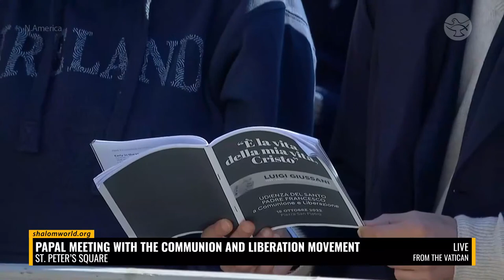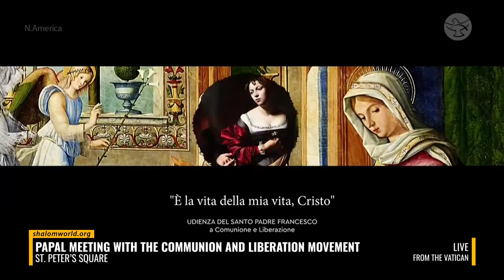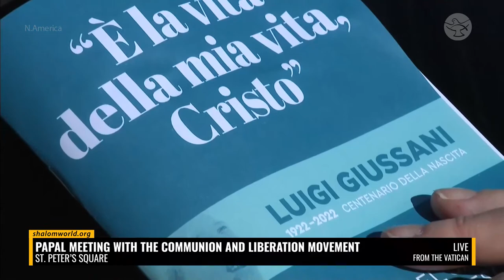Papal Meeting with the Communion and Liberation Movement || Audience with Pope Francis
The Holy Father will meet with the Communion and Liberation Movement on the occasion of the centenary of Luigi Giussani’s birth at St. Peter’s Square, Vatican.

October 15, 2022, marks the Centenary of the birth of the Servant of God Fr. Luigi Giussani. Luigi Giovanni Giussani was an Italian Catholic priest, theologian, educator, public intellectual, and founder of the ecclesial movement Communion and Liberation – a widespread Catholic lay movement to help discover the solidity of faith and its relevance for life’s needs.